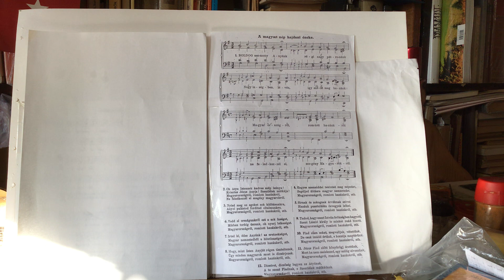Dr. jur. Bene Ferenc Szopranisszimó ef.: A magyar nép hajdani énekje.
Évszázados himnusz.